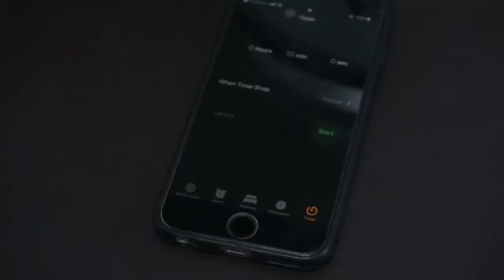Eggplant Omelette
Simple eggplant omelette recipe yet super delicious.